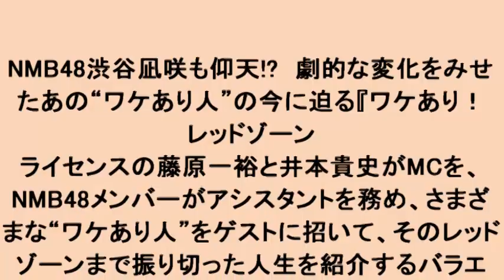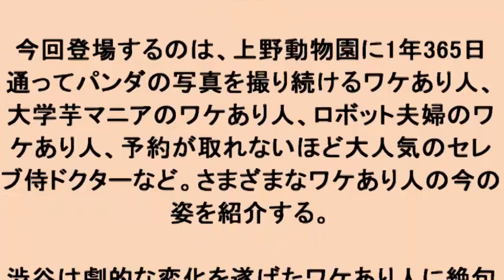劇的な変化をみせたあの“ワケあり人”の今に迫る『ワケあり！レッドゾーン』